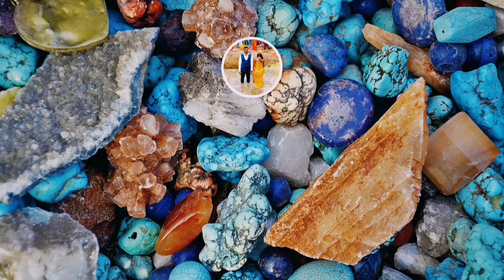What happen when you see a ( magic serial ) Divya Drishti || Amazing scenes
NOTE : I use this clip for entertainment purpose. and taking my reaction on it. if content owner have any issues I will remove this video please inform me on this email : .